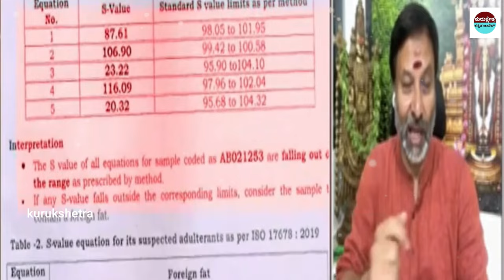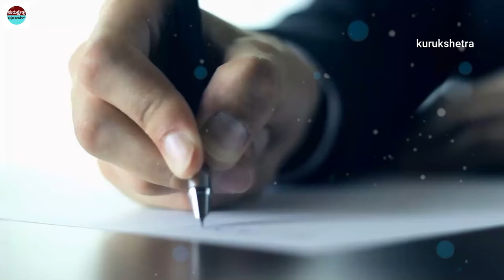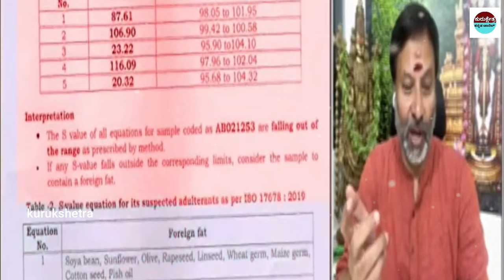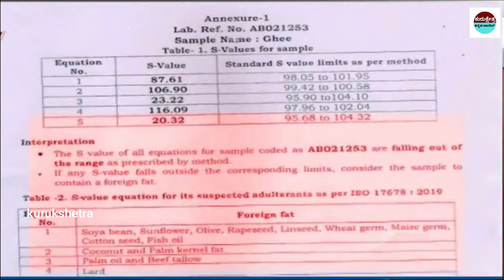ಪ್ರಧಾನಿಗೆ ಪತ್ರ ಬರೆದ ಮಾಜಿ CM ಜಗನ್ .. ಪತ್ರದಲ್ಲೇನಿದೆ ? Tirumala Laddu Issue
mystery of saamba
KannadaStories
pouraanika naataka
pouranika kathegalu
nammaithihaasa

topfactsinKannada
Kannadafacts
amazing facts in Kannada
factsinKannada
facts
interestingfacts
unknown facts

 🎵 Track Info:
Title : Dreams Become Real
Genre : Classical
Mood : Sad